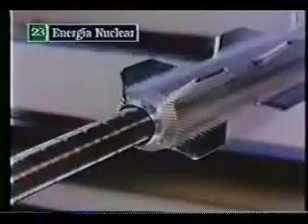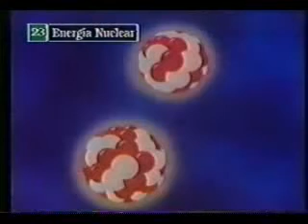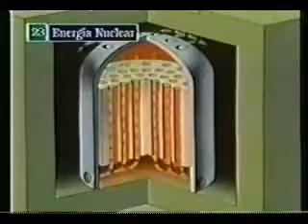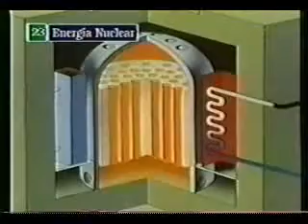YouTube ENERGIA NUCLEAR